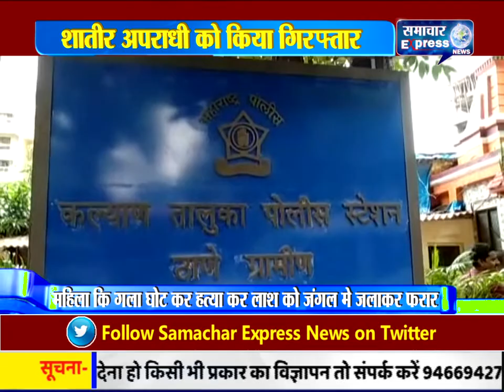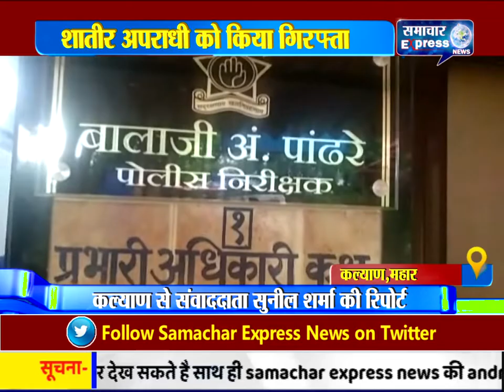महाराष्ट्र के टिटवाला पुलिस ने महिला की हत्या का किया खुलासा